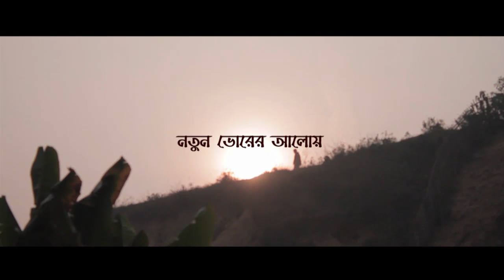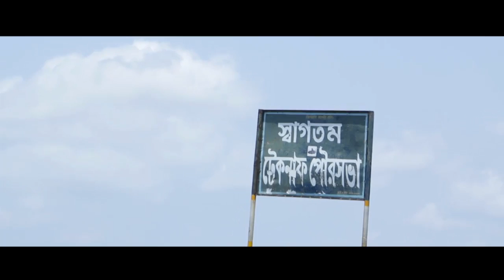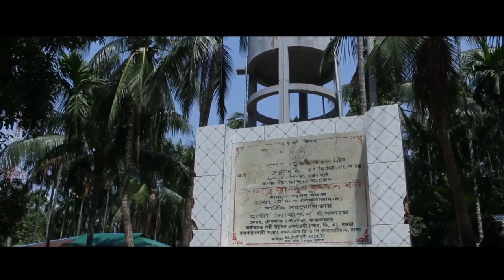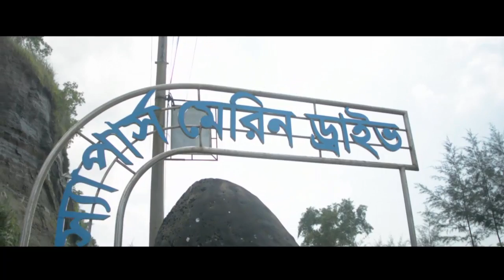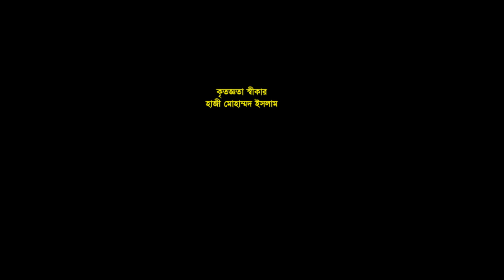Notun Bhorer Aloy - নতুন ভোরের আলোয় (Documentary On Beautiful Teknaf)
Beauty & Development documentary of Teknaf. The southernmost sub district of Bangladesh.

Concept & Direction: Mojibur Rahman Rana
Cinematography & Editing: Sharafat Ali Shawkat
Voiceover Artist: Rabeeya Boshree Nayla
Country Song Cover: Lima
Music Composition: Bakhtiar Hossain, TINT Studio